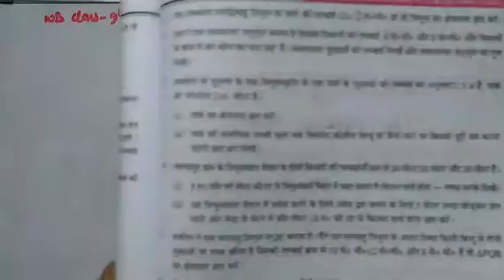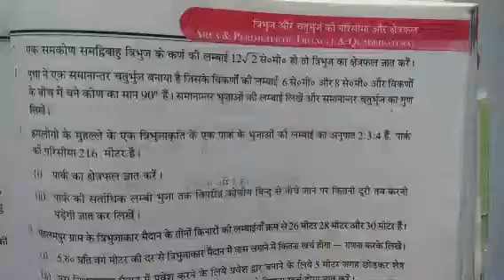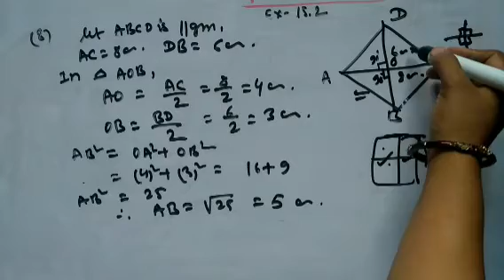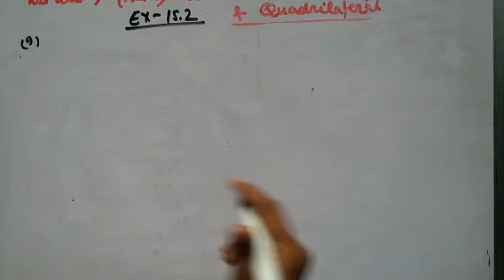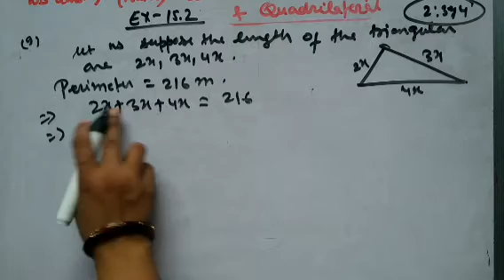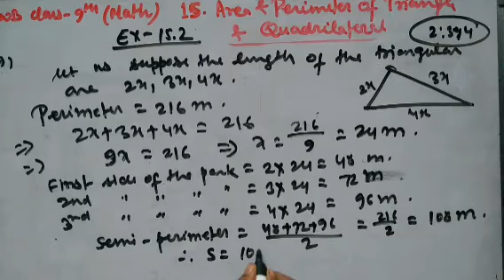WB Class-9th maths Chapter-15|Area and Perimeter of Triangle & Quadrilaterals|Ex-15.2(7,8,9)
the video contains a solution of Chapter 15 exercise 15.2 area and perimeter of triangle and quadrilateral tribhuj aur Chaturbhuj ka parisima or kshetrafal question number
7,8,9